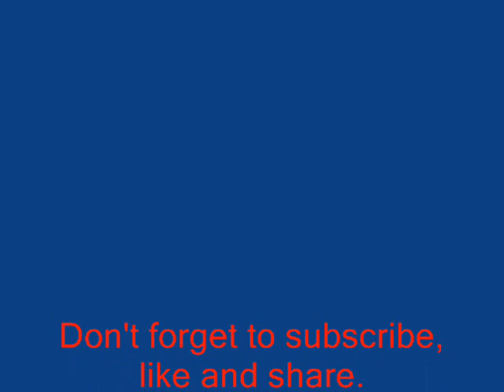የሐበሻ ዑለማዎች ዓቂዳ በሽይኽ ሙሀመድ አወል ሀምዛ አንደበት (ክፍል 2)/ ክፍል 20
በሼይኽ አቡበከር ሱለይማ